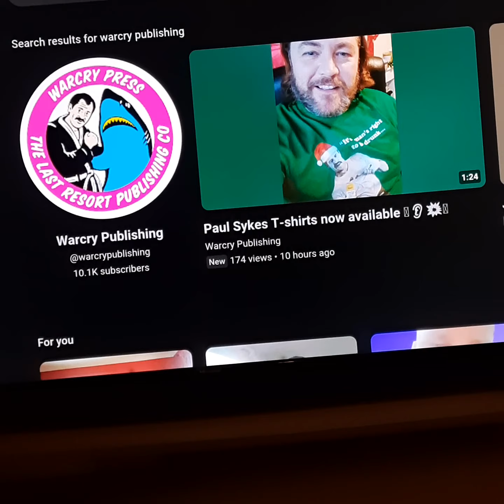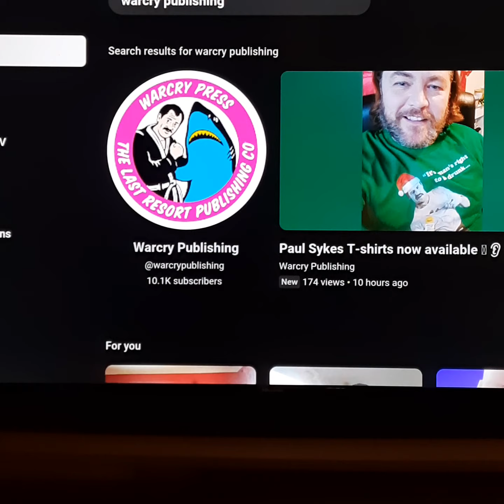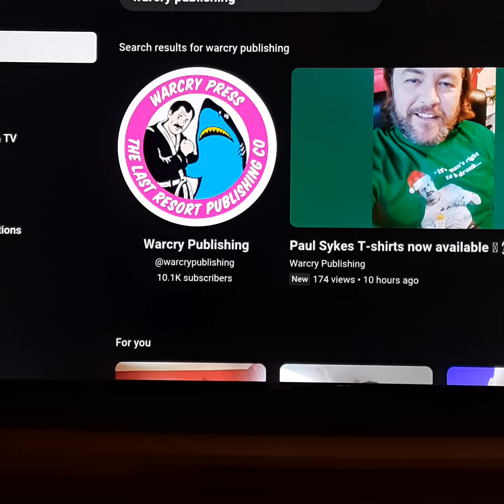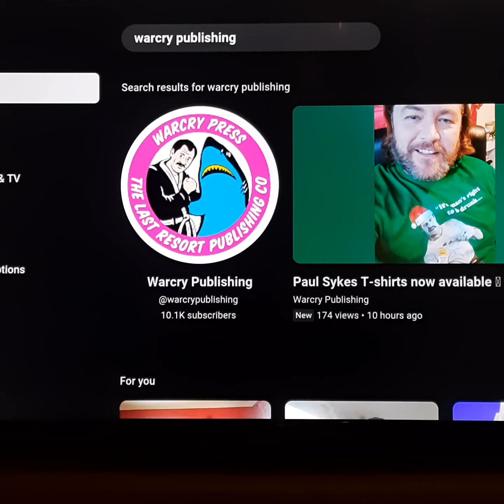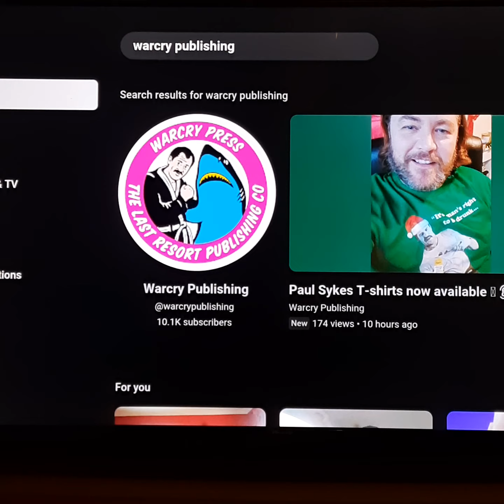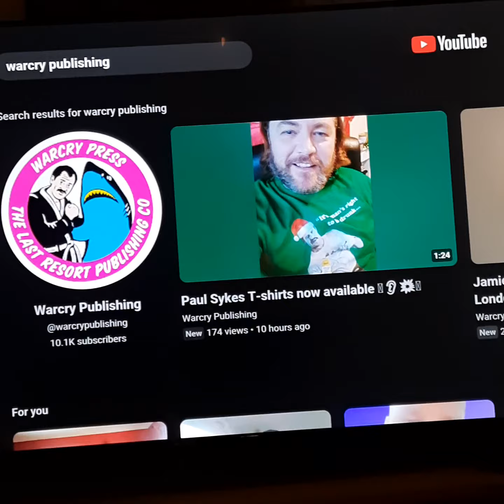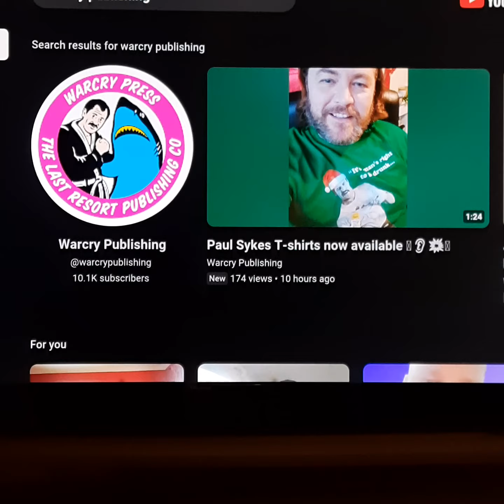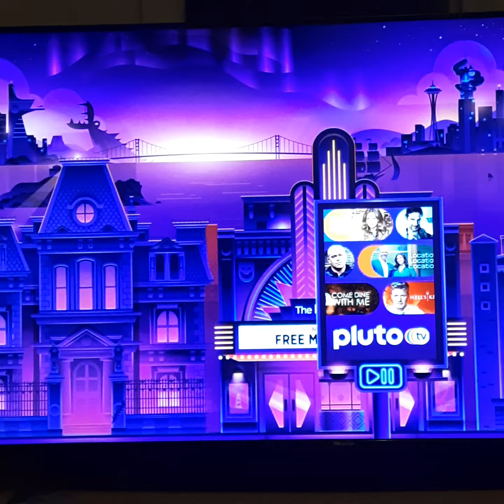weekly round up 16/12/23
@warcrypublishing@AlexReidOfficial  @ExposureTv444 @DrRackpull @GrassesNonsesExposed